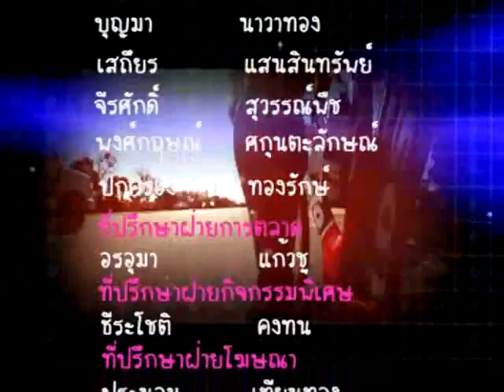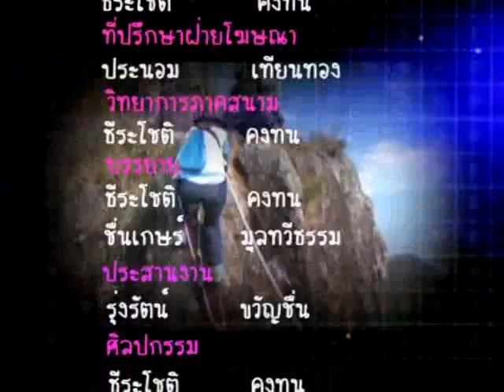GPS TV 22 5 59 PART 4